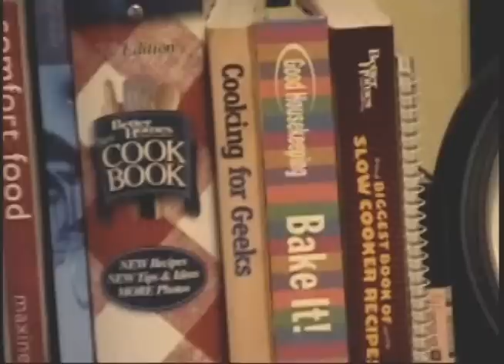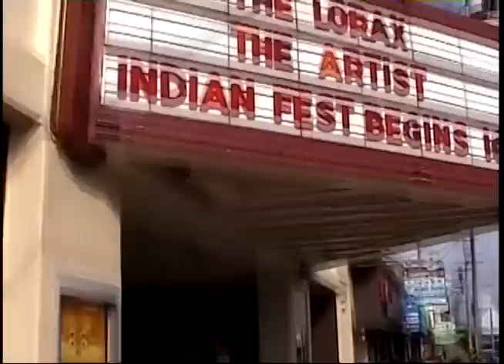N.J.B.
This is the official music video for N.J.B.